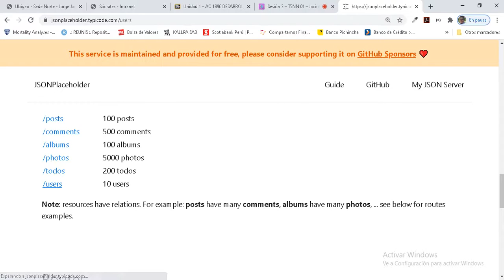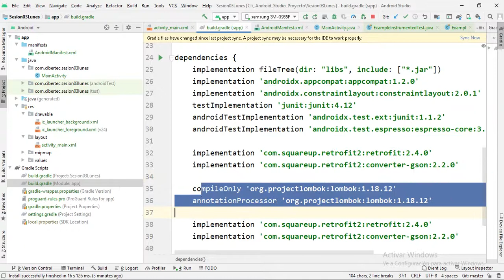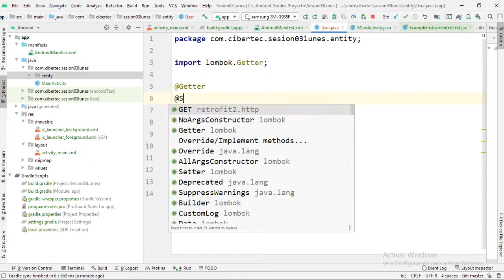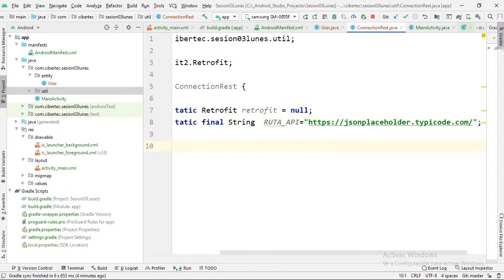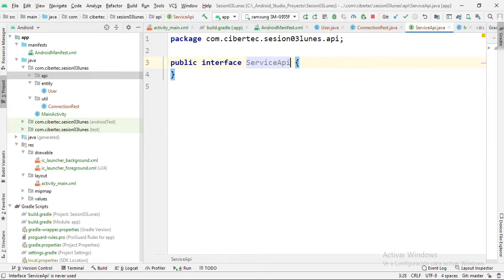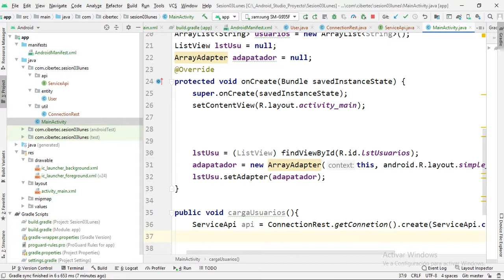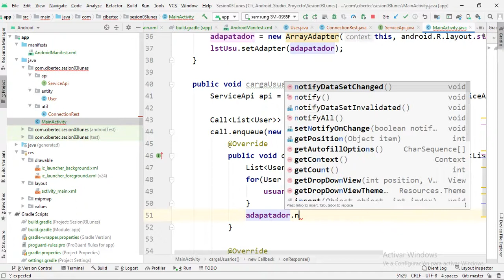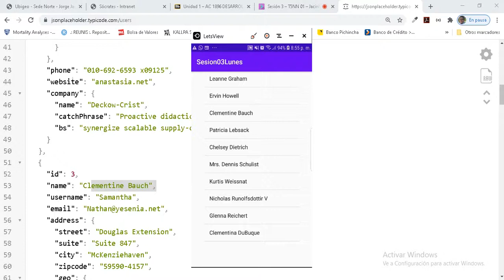08 Cómo crear ListView que obtenga datos de una API mediante Retrofit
Dependencias en el Gradle:
compileOnly 'org.projectlombok:lombok:1.18.12'
annotationProcessor 'org.projectlombok:lombok:1.18.12'

implementation 'com.squareup.retrofit2:retrofit:2.4.0'
implementation 'com.squareup.retrofit2:converter-gson:2.2.0'